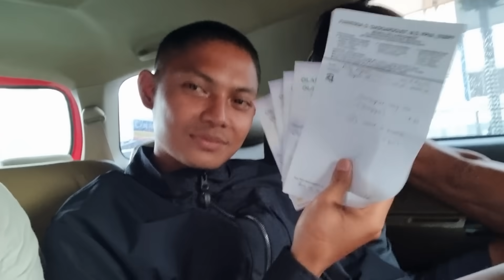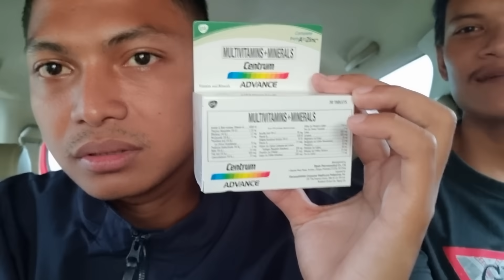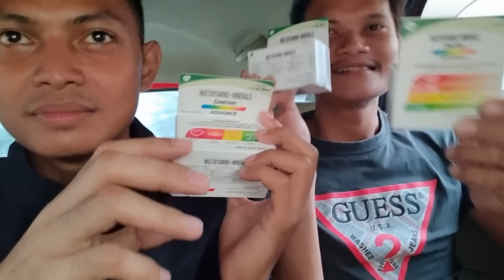Part 25 Malungkot Na Balita Para Kay Kuya Kerby | Check up Time